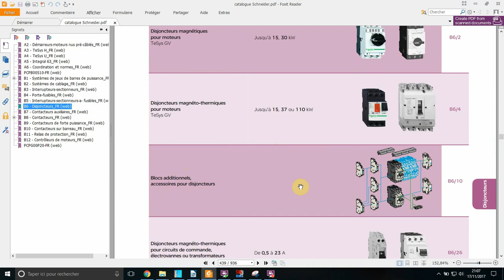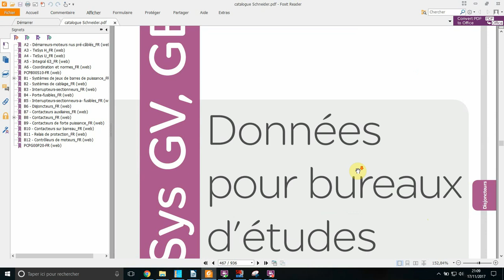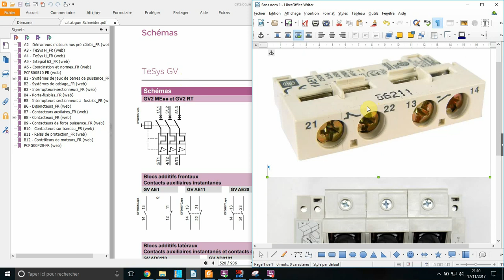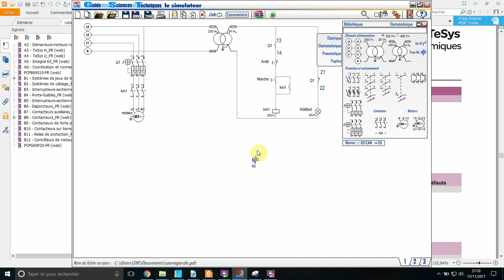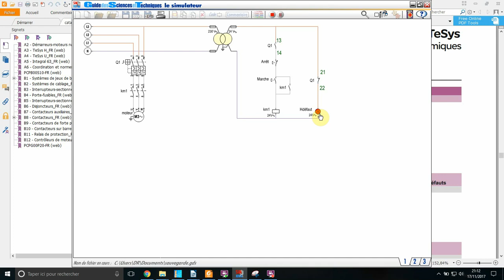blocs additifs disjoncteurs moteurs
explication sur les blocs additif de disjoncteur et le mode de fonctionnement des contacts de signalisation